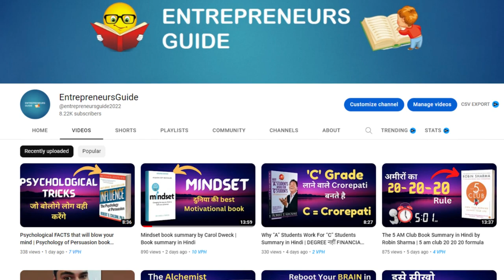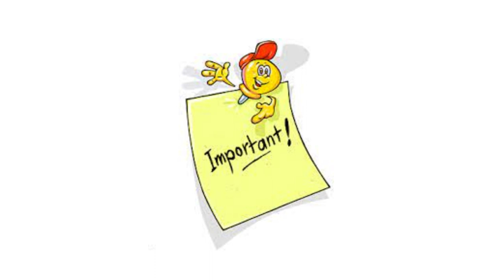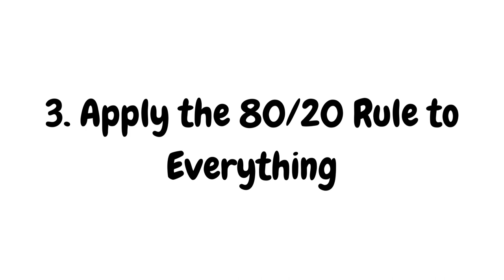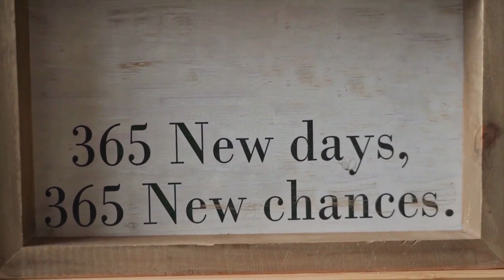Eat That Frog Hindi Audiobook | 21 Great Ways to Stop Procrastinating and Get More Done in Less Time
Eat That Frog Summary in Hindi by Brian Tracy | 21 Great Ways to Stop Procrastinating and Get More Done in Less Time

Hello friends, in this video we will know the ways to Eat That Frog!: 21 Great Ways to Stop Procrastinating and Get More Done in Less Time
🎯Queries Solved:-
1. Set the Table
2. Plan Every Day in Advance
3. Apply the 80/20 Rule to Everything
4. Consider the Consequences
5. Practice Creative Procrastination
6. Use the ABCDE Method Continually
7. Focus on Key Result Areas
8. Apply the Law of Three
9. Prepare Thoroughly Before You Begin
10. Take It One Oil Barrel at a Time
11. Upgrade Your Key Skills
12. Leverage Your Special Talents
13. Identify Your Key Constraints
14. Put the Pressure on Yourself
15. Maximize Your Personal Powers
16. Motivate Yourself into Action
17. Get Out of the Technological Time Sinks
18. Slice and Dice the Task
19. Create Large Chunks of Time
20. Develop a Sense of Urgency
21. Single Handle Every Task

🎯Must-Read Books:-
Eat That Frog

eat that frog audiobook in hindi summary
21 great ways to stop procrastinating and get more done in less time
how to stop procrastinating and study
how to stop procrastinating and start studyinging
how to stop procrastinating in college
how to use time in hindi
how to stop procrastinating
21 ways to stop procrastinating
eat that frog!: 21 great ways to stop procrastinating and get more done in less time by brian tracy
eat that frog summary in hindi
entrepreneursguide